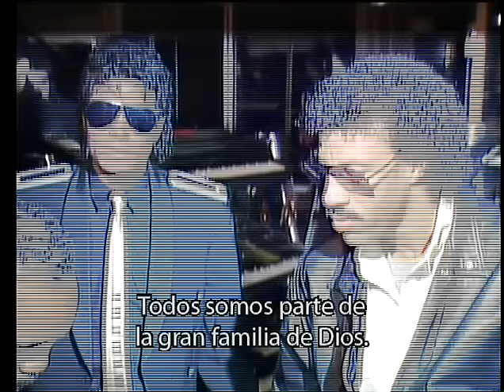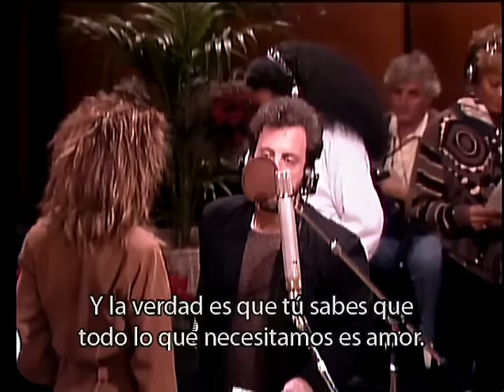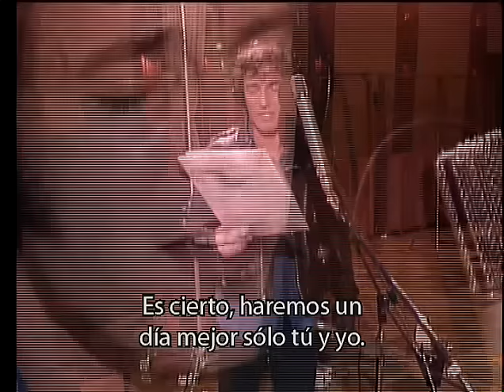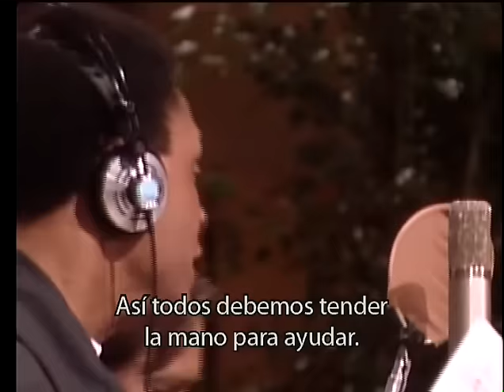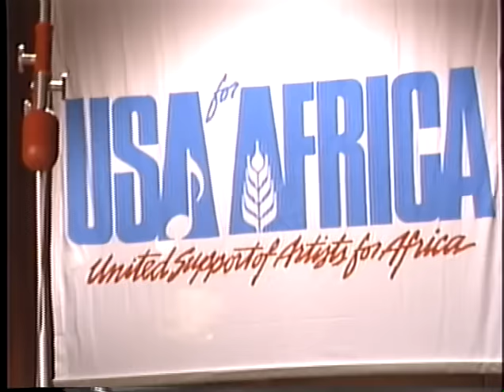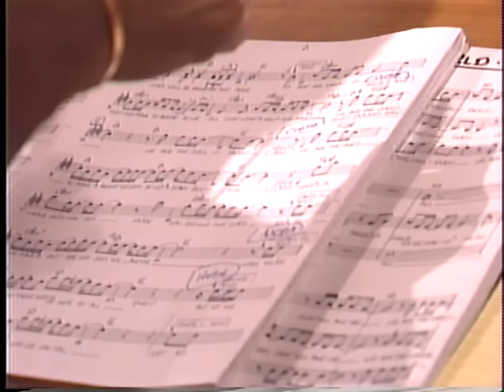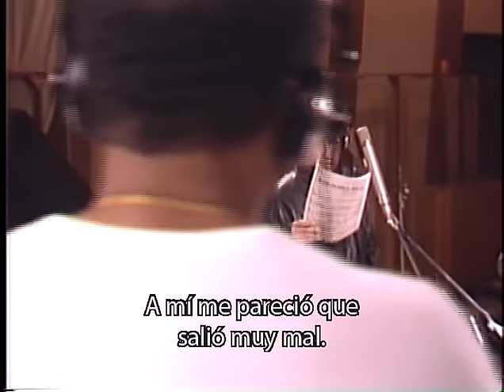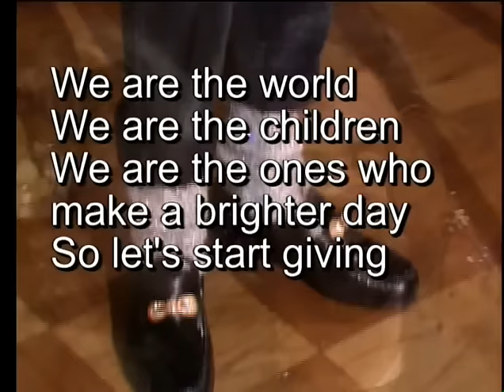We Are The World - La historia detrás de la canción Subtítulos en español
La historia detrás de la canción We Are The World 1985